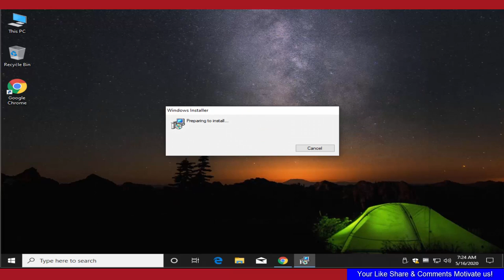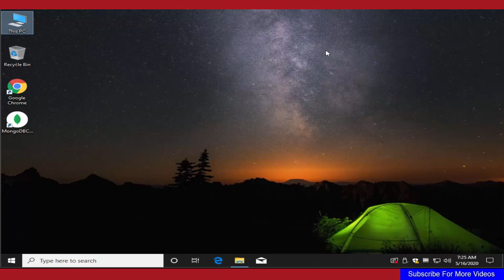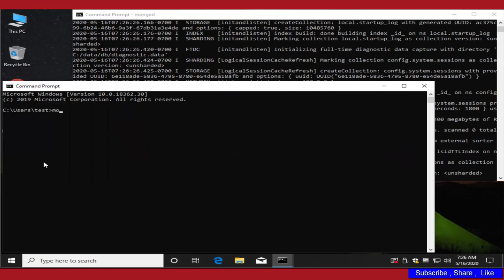How To install MongoDB And Set Environment Variables on Windows 10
in This Tutorial you will learn" How To install MongoDB And Set Environment Variables on Windows 10 System"

MongoDB is an object-oriented, simple, dynamic, and scalable NoSQL database. It is based on the NoSQL document store model.